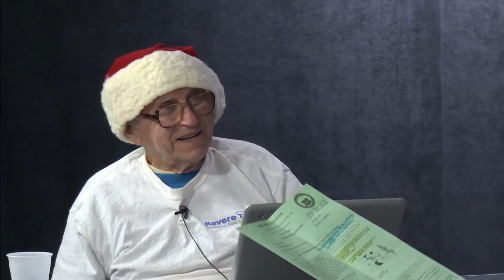(#28, DEC 2017) Revere Senior News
Along with the latest news of interest to seniors, Steve Fielding and Morris Morris welcome a jolly visitor from way up north on the December installment of the Revere Senior News.